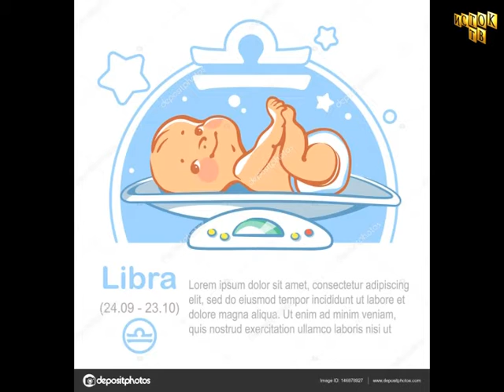Переменка 12.01.2020 г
Новый год прошел и мы бодро и энергично вступаем в 2020.
Линёвский ДК для детей в парке подготовил конкурсы игры и представления.
Овны, львы и водолеи какие они в детстве. Об особенностях детских знаков зодиака расскажет гороскоп.
А чем накрыть  стол на Старый новый год подскажут два эксперта, Настя и Катя!